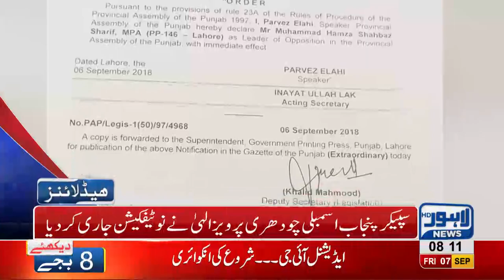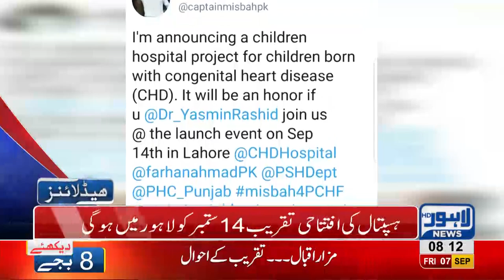08 AM Headlines Lahore News HD - 07 September 2018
Watch 08 am headlines: Defence Day celebrated with zeal and fervor - Pakistan pays homage to the martyrs of the nation - Prime Minister addresses the audience on Defence Day function at GHQ - Parade at Fortress Stadium Lahore - Flag hoisting ceremony at Wahga Border - Defence Day ceremony at Town Hall - Free education for rescue 1122 employees' children in Punjab College and much more.